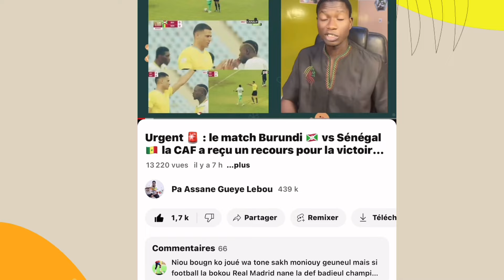15 septembre 2024